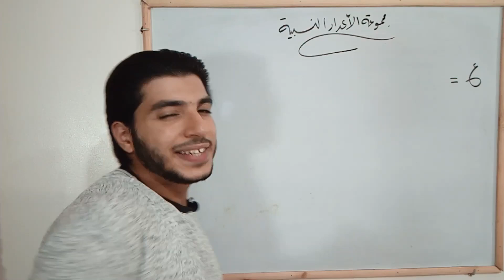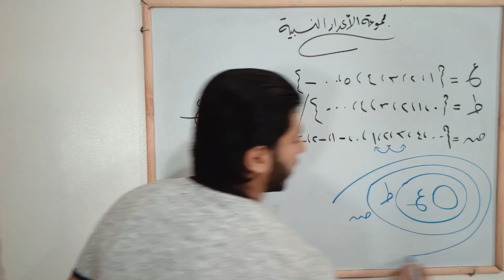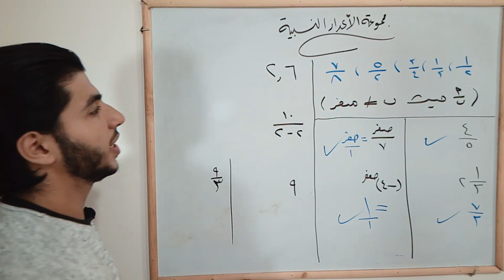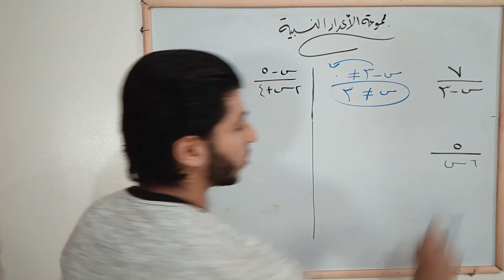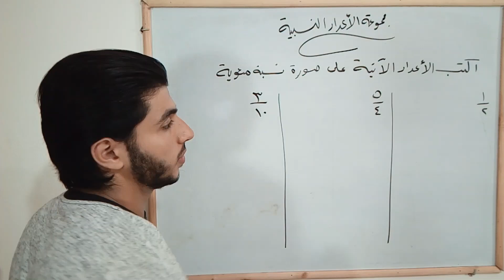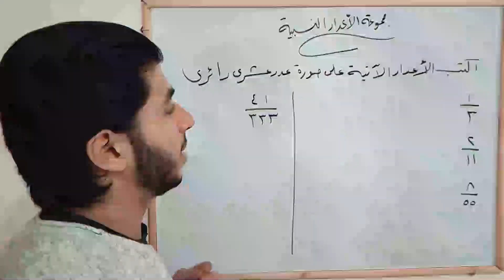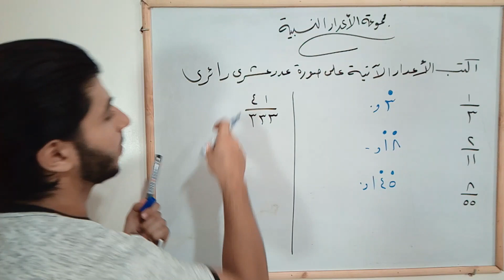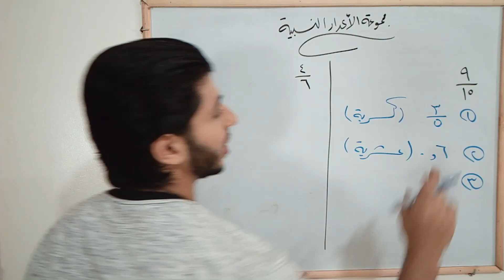مجموعة الأعداد النسبية | الحصة 1 | جبر | رياضيات 1 إعدادي الترم 1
هنخلص انهارده الدرس الأول من الوحدة الأولى.
00:00 مقدمة
00:33 مجموعة الأعداد النسبية
03:26 تعريف العدد النسبي
07:56 الأشكال المختلفة للعدد النسبي
17:18 الختام
يومكم جميل.